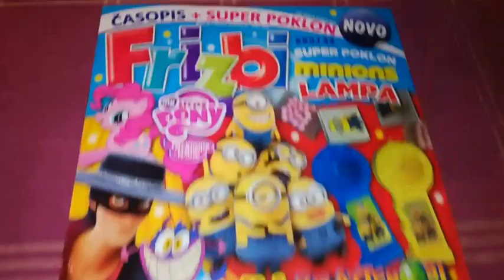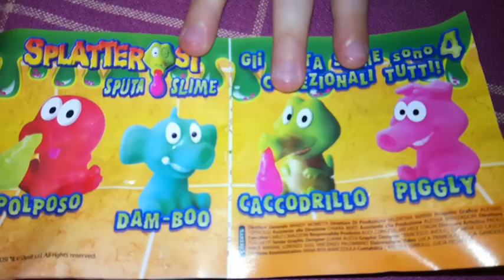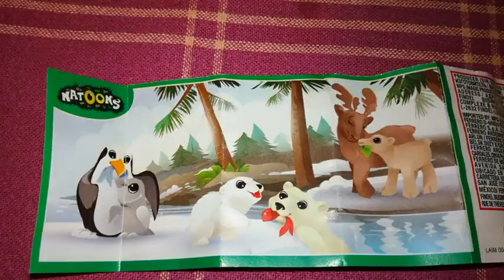Moj novi slime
Dragi drugari nadam se da će Vam se dopasti Magdalenin novi slime, ona je oduševljena ☺ pogledajte i zanimljiv video naše drage Anite na sledećem linku :